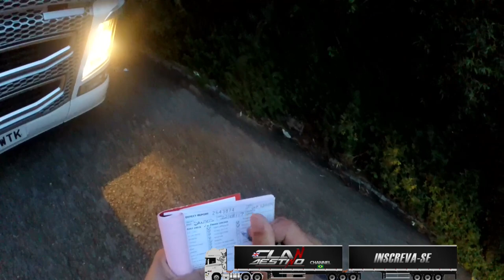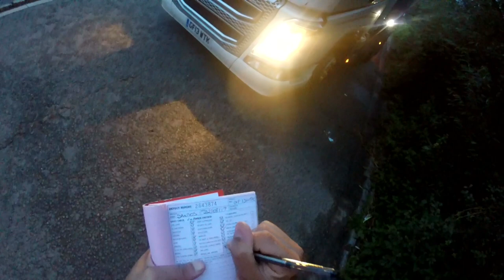Dormindo Fora hoje , carregado de Tijolos